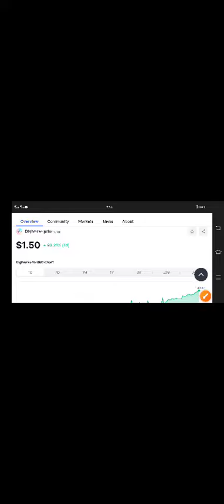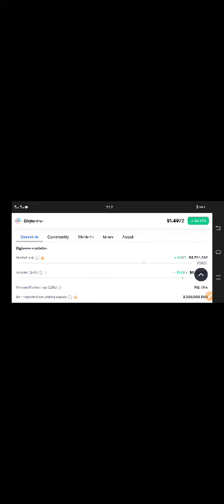Digiverse DIGI Coin Latest News Today! DIGI Price Prediction update